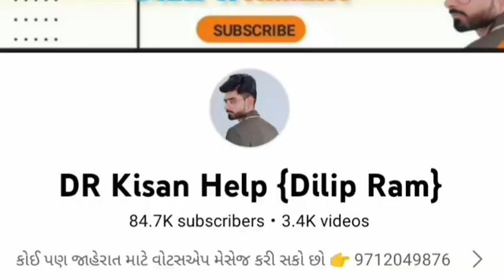સંજય ભાઈ: 6353865633 , મારુતી ઈકો ગાડી વેચવાની છે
મારુતી ઈકો ગાડી વેચવાની છે @DRKisanHelp_DilipRam

Farmer help
ખેડૂત હેલ્પ